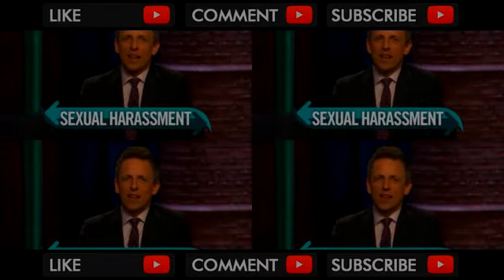Point, Counterpoint: Net Neutrality, Sexual Harassment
Seth moderates Late Night writers Ally and Amber as they share conflicting points of view on important issues, like Jared Kushner's role in the White House. ... . Video Title Point, Counterpoint: Net Neutrality, Sexual Harassment .